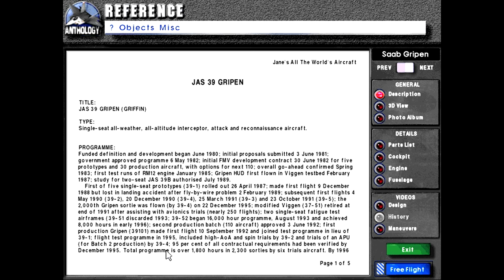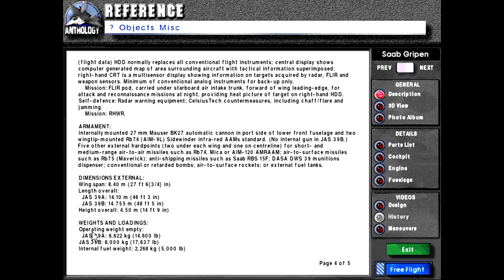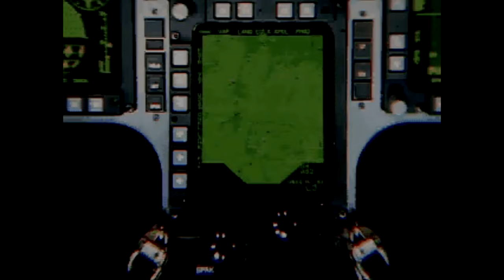Let's Play Fighters Anthology Episode 445 JAS 39 Gripen (Jane's Reference Showcase 039)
Today we go over Saab's newest fighter, the Saab JAS 39 Gripen!